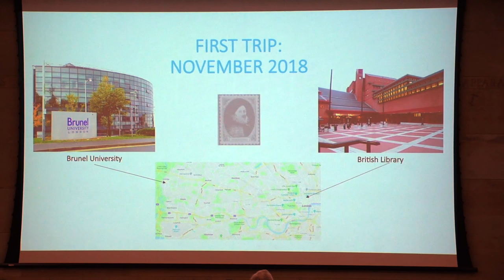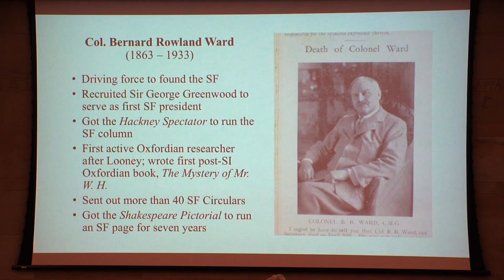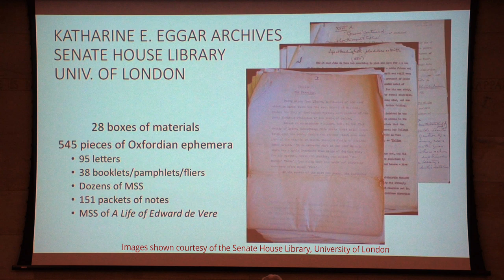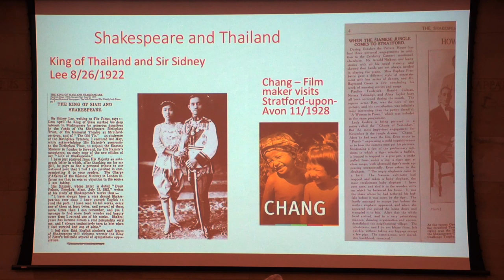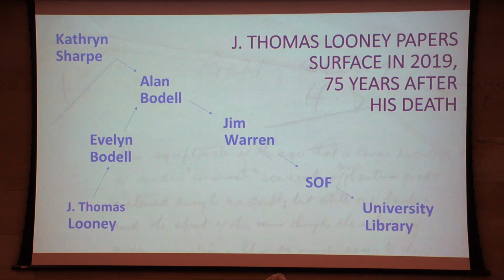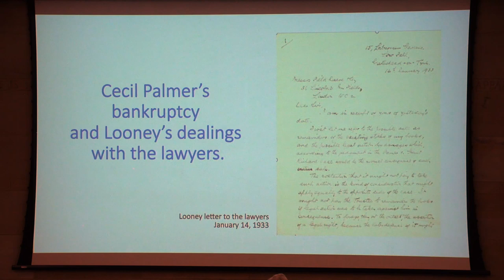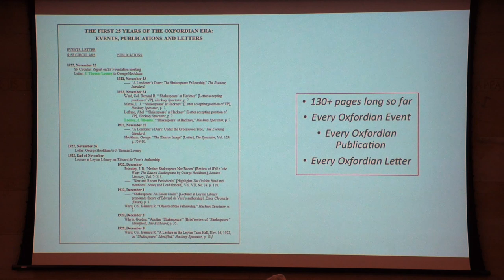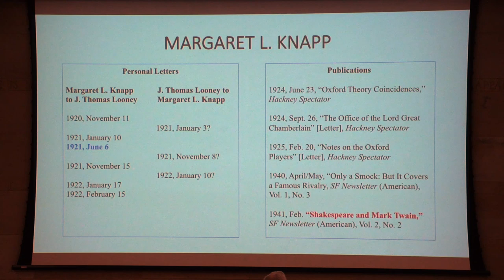James Warren — Reclaiming the Oxfordian Past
This talk highlights some of the many interesting things I’ve come across in the past year in my research on J. Thomas Looney and the first quarter century of the Oxfordian era,
1920–1945—research that included three trips to England for research at the British Library, the Oxfordian Archives at Brunel University, the Katharine E. Eggar Archives at the University of London, the Canon Gerald H. Rendall Archives at the University of Liverpool, and several other institutions. It will also introduce current and forthcoming publications in which more detailed findings will be presented and assessed, including the already-published collection of 53 of Looney’s shorter writings, “Shakespeare” Revealed; the forthcoming Database of Oxfordian Ephemera in Publicly-Held Collections in England that lists more than 3,000 items; a 120-page chronological listing of important events & publications during the first twenty-five years of the Oxfordian era; a collection of more than 150 letters
exchanged between prominent early Oxfordians and more than 80 SF Circulars and Notic-es sent to members of the Shakespeare Fellowship; and two books currently underway,
J. Thomas Looney and “Shakespeare” Identified: The 100th Anniversary of the Book that
is Revolutionizing Shakespeare Studies, and a full-scale biography of J. Thomas Looney.

This talk was presented at the Shakespeare Oxford Fellowship Conference in Hartford, CT on October 18, 2019.

James A. Warren has brought the foundational work of the Oxfordian movement—J. Thomas Looney’s “Shakespeare” Identified—back to life with a new edition as the work approaches its centenary in 2020. He is the editor of a new book, “Shakespeare” Revealed, which revolutionizes our understanding of Looney by bringing to light 43 long-lost articles and pub-lished letters showing just how intense Looney’s involvement in the Oxfordian movement was after the publication of “Shakespeare” Identified; of a new annotated edition of Esther Singleton’s charming novel, Shakespearian Fantasias, and of four editions of An Index to Oxfordian Publications, which he created. He is also the author of the novel of ideas, Sum-mer Storm, in which a professor and his students wrestle with how we know what we know about, among other things, the authorship of “Shakespeare’s” works.